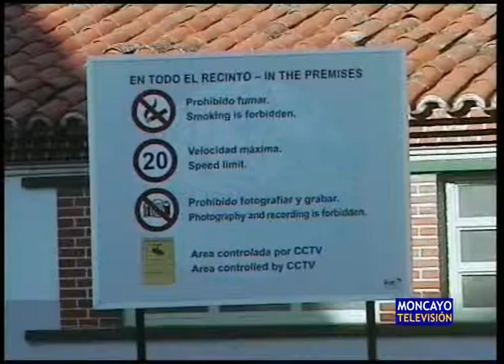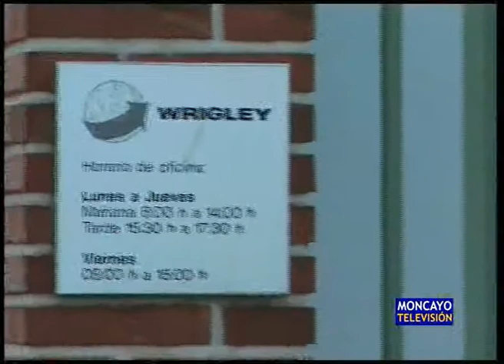Wrigley proporciona un resumen económico de su actividad en Tarazona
Los sindicatos y el comité de empresa tienen un resumen económico de la planta turiasonense de Wrigley, pero siguen sin conocer detalles del ERE de extinción para cerrar la fábrica. Parece que hasta que no comiencen las negociaciones, probablemente, la semana que viene, no se sabrá nada.